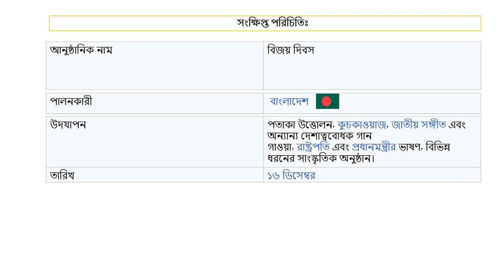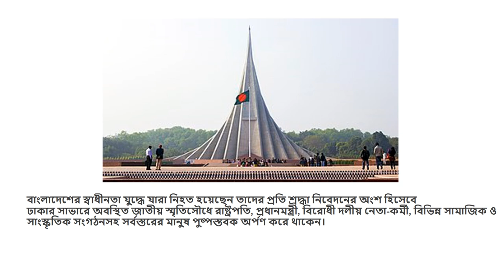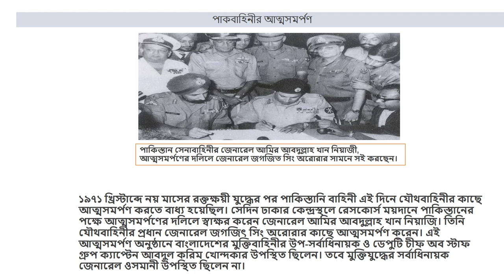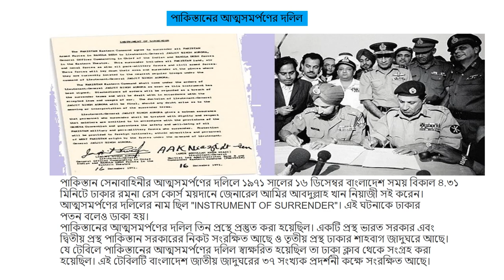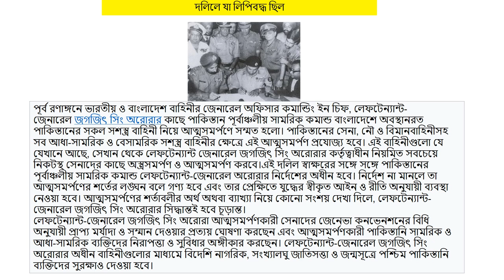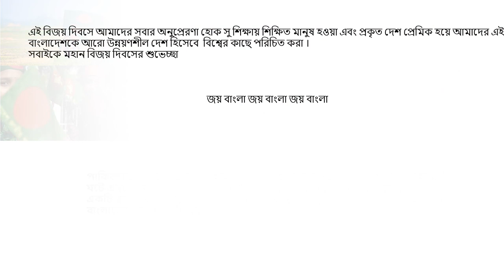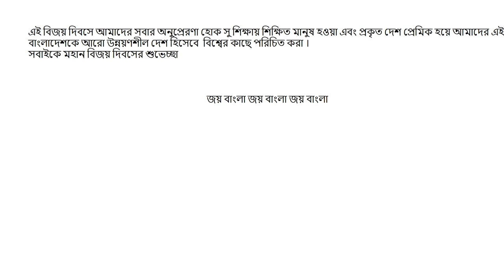মহান বিজয় দিবস উপলক্ষ্যে